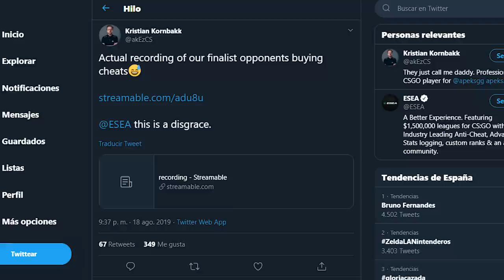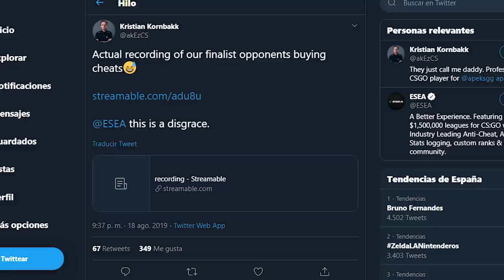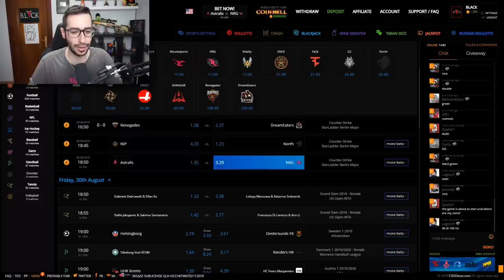¿HA JUGADO X6TENCE CONTRA HACKERS EN SU PRIMER TORNEO?